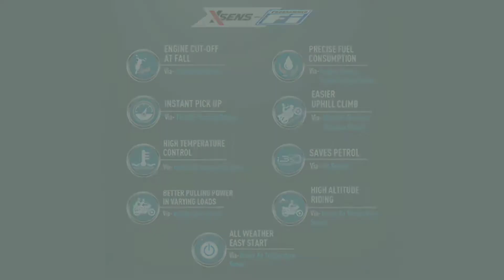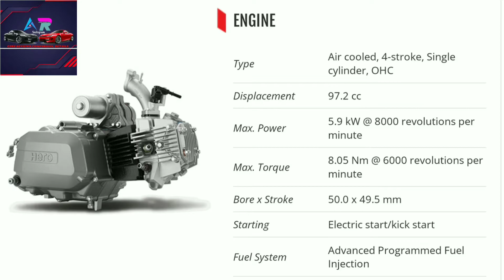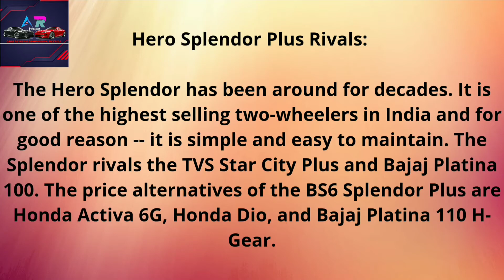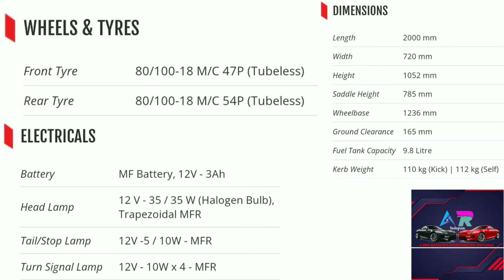Hero Splendor ➕ – Old but popular 👌💯❤️ it's value for money!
INSTA ID 🆔

Pinterest ID

shiv_dere_77 cars_x_legend theautorocks CHECK IT OUT THE INSTA360 ACE AND ACE PRO link 🔗